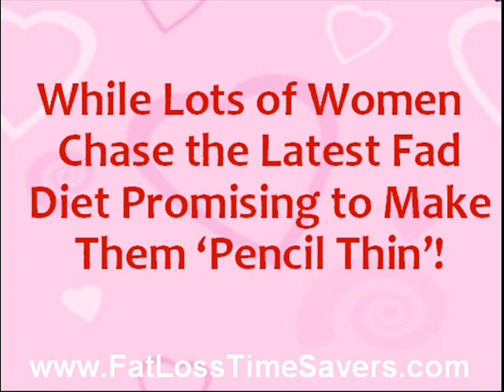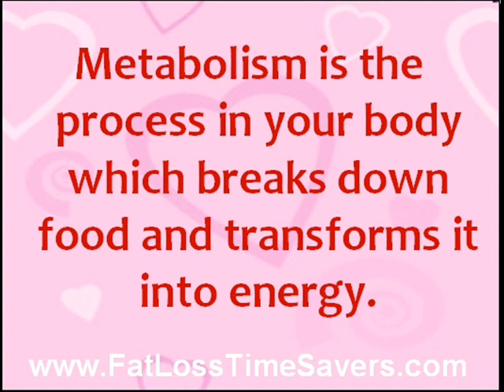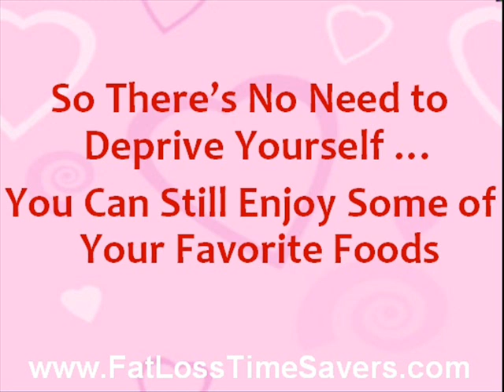Proven Way To Lose Fat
The Proven Way to Lose Fat that Really Works! The Only Fat Loss Method based on Metabolic Synchronization. Comes with Access to Free Copy  "How to Get Slim, Sexy and Fit For Life" The Solution for Menopause & Weight Gain. Perfect Fat Loss for Busy Women.